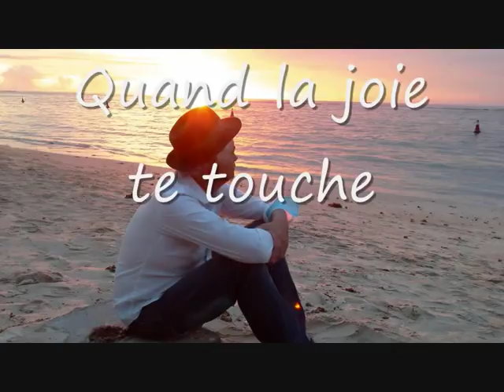Guy ROGER Zone libre. Quand la joie te touche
Un titre du nouvel album zone libre, deuxième édition.
Mélodie pour cœurs sensibles.  Visitez le site de zone libre